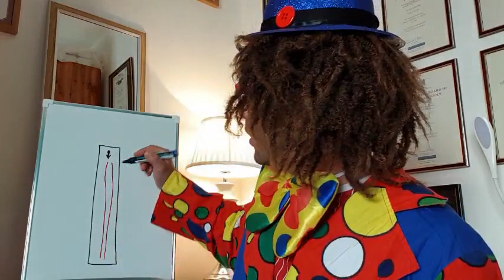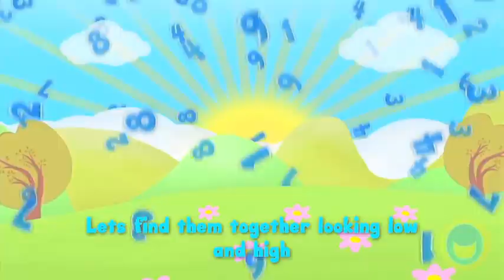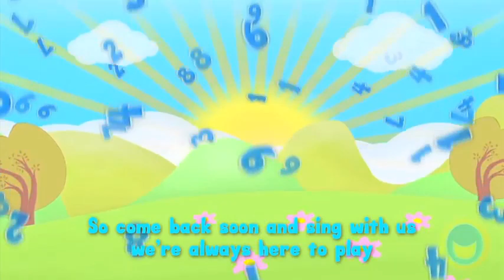Numbers - Number 1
In this video you can learn how to write and count the number 1. This video was created as a revision task for Kinder 2 during the covid19 situation. This video was specifically created for the class I am assigned to this year, and you can find some references to our class. However, it can be beneficial for students from Kinder 1 to Primary year 1.